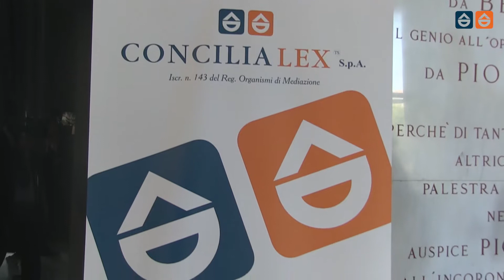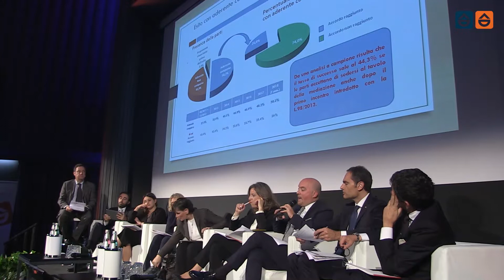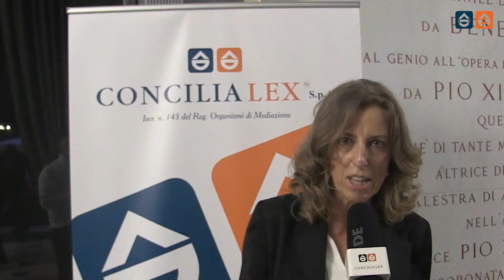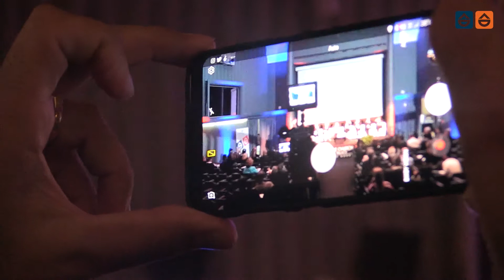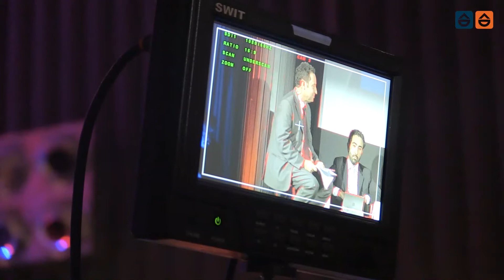III Giornata Nazionale della Mediazione Civile e Commerciale - Recap video